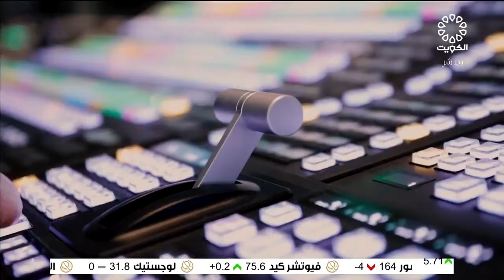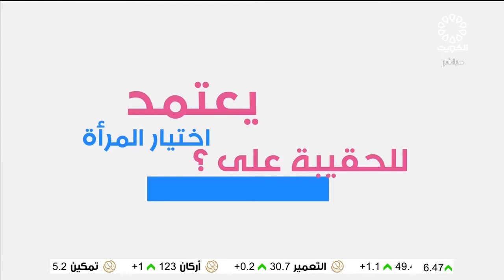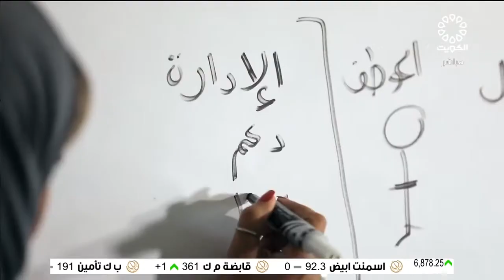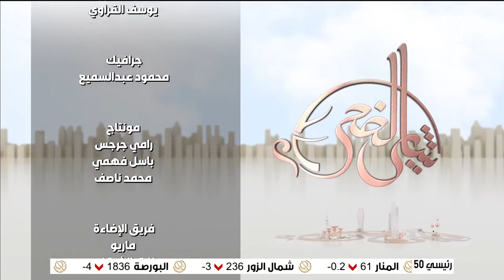برنامج شاي الضحى 27-9-2021